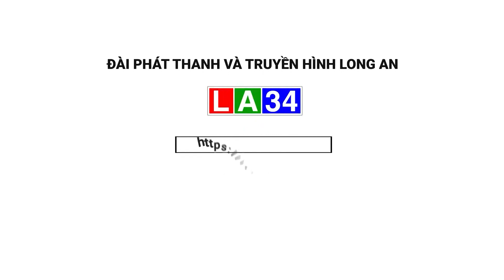Doanh nghiệp sản xuất tiết kiệm được gần 56,8 triệu kWh điện | LONG AN TV